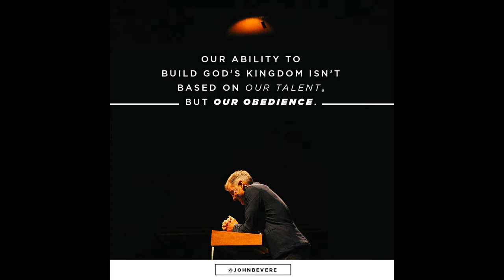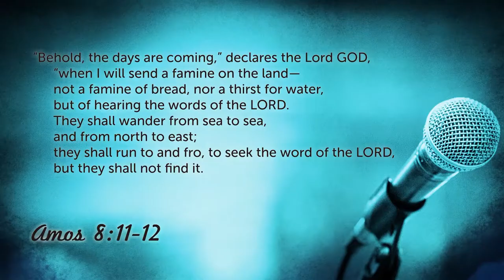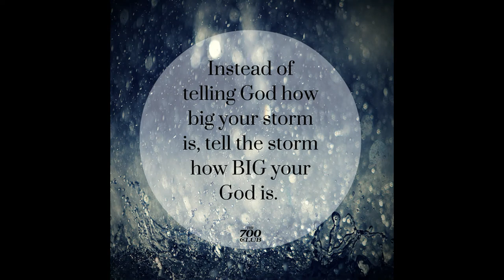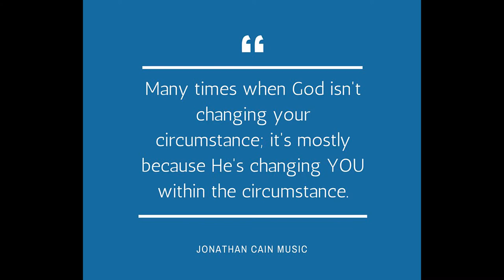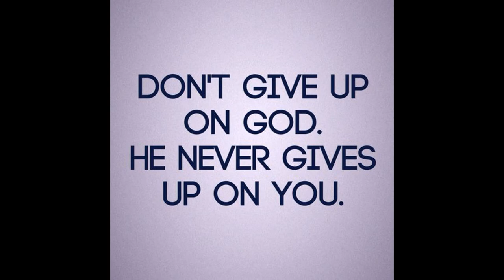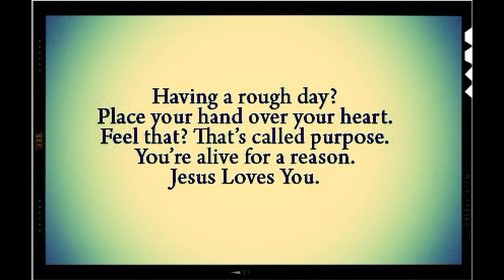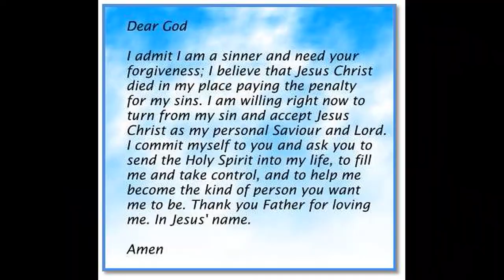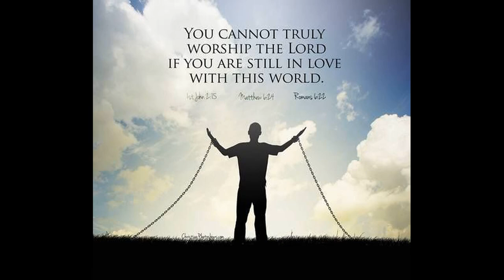REVIVAL HOUR MINISTRIES. False Prophets and Prophesies Part ONE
We live in a time that we have placed too much focus on Prophets and Prophesies and got away from reaching the Lost, the word of God is very clear on deception in the last days where the very elect could be deceived. A Must listen.